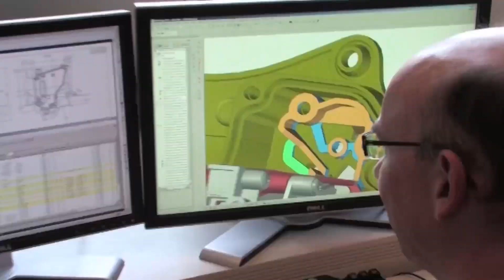Postcard | MXGP of Switzerland 2023 presented by iXS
Watch the official Postcard from the MXGP of Switzerland 2023 Presented by iXS!

Get full access inside the world of the FIM Motocross World Championship and experience it like never before with the best highlights, race replays, interviews and behind-the-scenes videos from every Grand Prix event on the MXGP calendar!